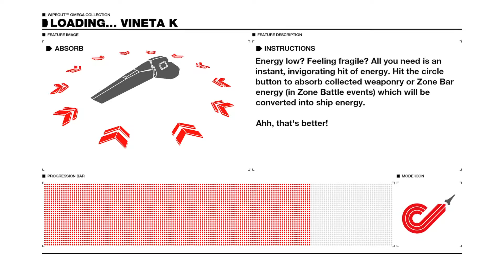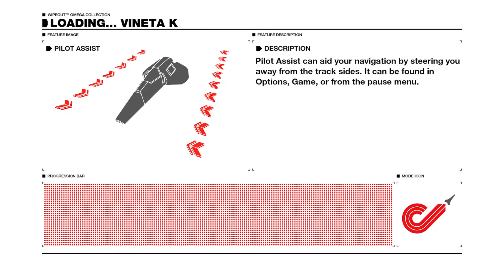WIPEOUT™ OMEGA COLLECTION